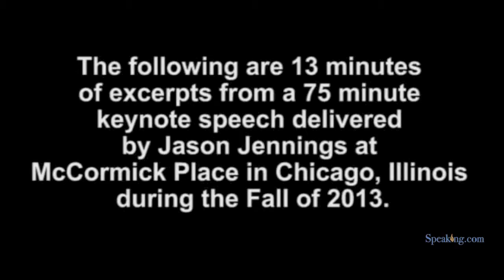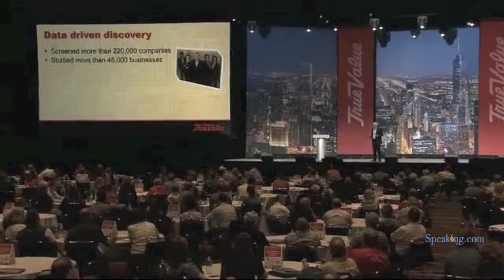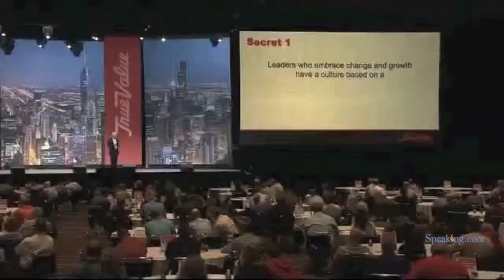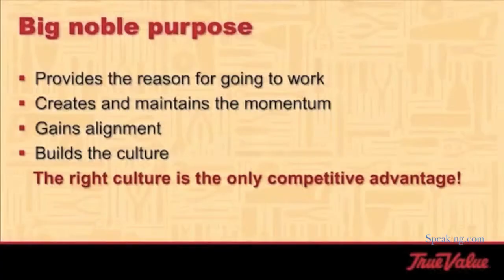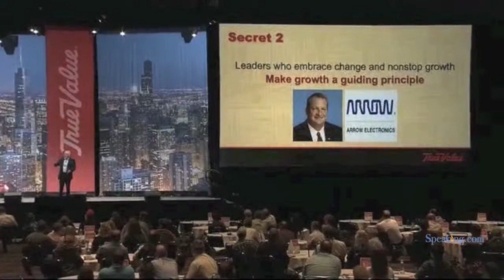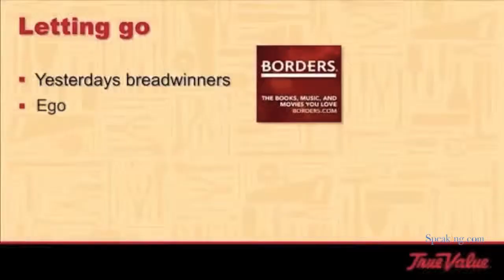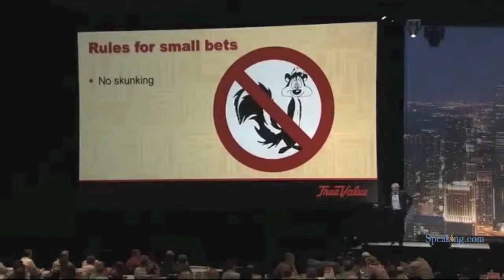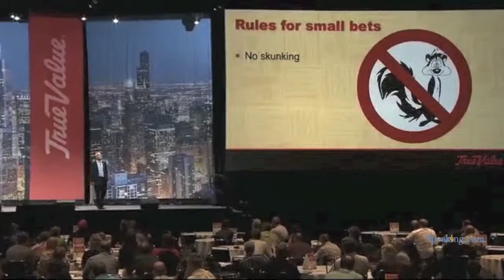Jason Jennings | Speaking.com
Jason Jennings is one of the most successful and prolific business and leadership authors in the world. He has spent twenty years founding and leading successful businesses and teaching other companies how to achieve their full economic potential.

Jason was the youngest radio station group owner in the world and his legendary programming and sales strategies are credited with revolutionizing many parts of the broadcasting industry. Later, he founded Jennings-McGlothlin & Company, a consulting firm that became the nation's largest media consultancy.

He traveled the globe in search of the world's fastest companies for his landmark book, It's Not The Big That Eat The Small - It's The Fast That Eat The Slow. Within weeks of its release it hit the Wall Street Journal, USA Today and New York Times Bestsellers Lists. Now published in 32 languages, USA TODAY named it one of the top 25 books of the year!

His last book, Think BIG - Act Small, profiled the leadership of the only ten companies in the world to have grown both revenues and profits by double digits every year for ten consecutive years. Like his previous books it debuted on all the bestseller charts.

His new book, Hit the Ground Running, A Manual for New Leaders, reveals the tactics and strategies of the ten American CEO's who've created the greatest amount of economic value since the year 2000 and builds a case for a new kind of leader. The Street.com calls it, "an excellent book for leaders who are trying to gain respect and develop relationships." Leading Blog.com calls it, "insightful and crisply written." BizEd, the magazine of business schools says that, "Hit The Ground Running offers an intriguing behind the scenes look at America's best CEOs," while Publisher's Weekly says, "the book makes a smart appeal to the new generation of leaders."

When not traveling the world on research and adventure travel, Jennings delivers 80 keynotes annually with USA TODAY naming him one of the three most in-demand business speakers on the planet alongside the authors of Good to Great and In Search of Excellence.